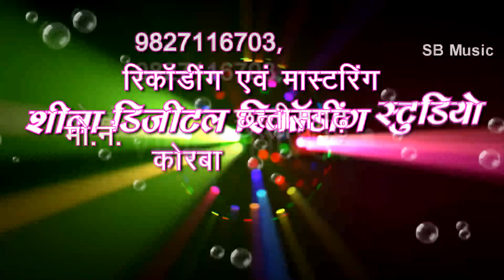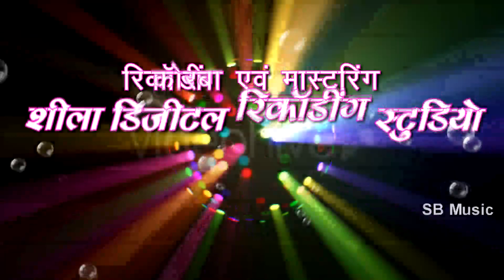Puchhat Aabe Mor Ganv | CG SONG | दिलीप | New Chhattisgarhi Geet | SB 2020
Song : Puchhat Aabe Mor Ganv
गीत : पूछत आबे मोर गांव
Album :
एल्बम :
Male Singer : Dilip
गायक : दिलीप
Female Singer :
गायिका :
Lyrics :  Dilip
गीतकार : दिलीप
Music Director : Bablu Mahant,Aswani,Suraj Diwana
संगीतकार : बबलू महंत,अश्वनी,सूरज दिवाना
Producer : Shri Ram Rathore
निर्माता : श्रीराम राठौर
Director : Shri Ram Rathore
निर्देशक : श्रीराम राठौर
Recordist : Nanki ji
रिकॉडिस्ट : ननकीजी
सर्वाधिकार सुरक्षित है : एस.बी.म्यूजिक इंटरटेनमेंट्स छत्तीसगढ़, भारत